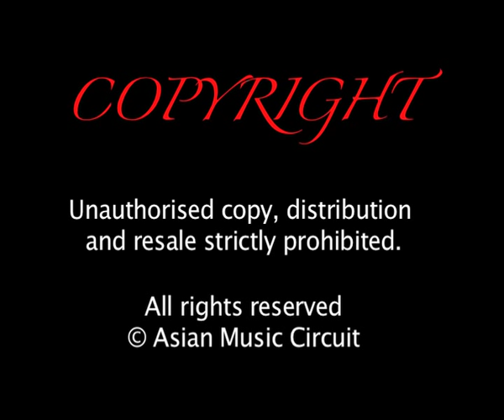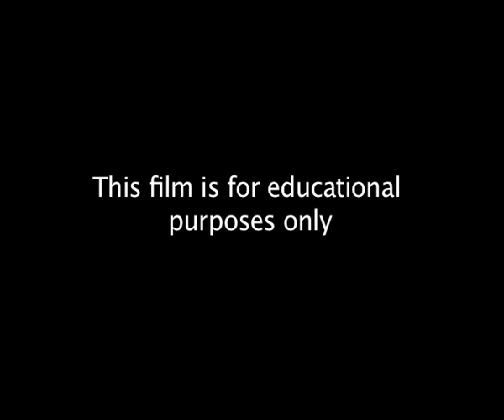What is a Persian santur?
A short educational film, taken from the archives of the Asian Music Circuit's Museum of Asian Music.

The santur (also santūr, santour, santoor; Persian: سنتور) is a Persian hammered dulcimer. It is a trapezoid-shaped box often made of walnut or different exotic woods.